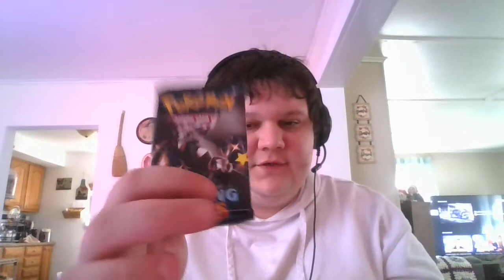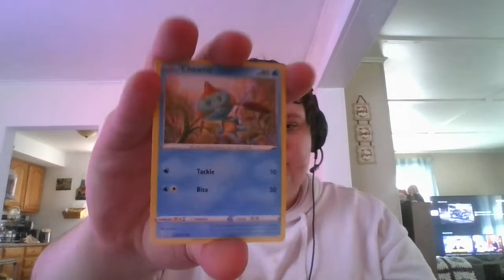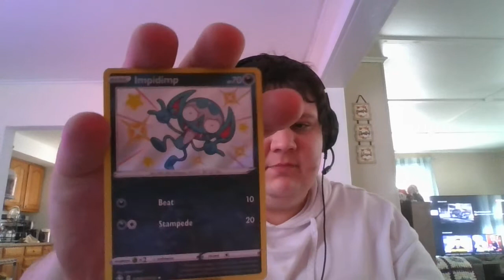Who do you have for the Super Bowl?